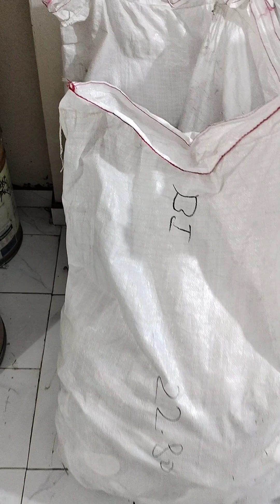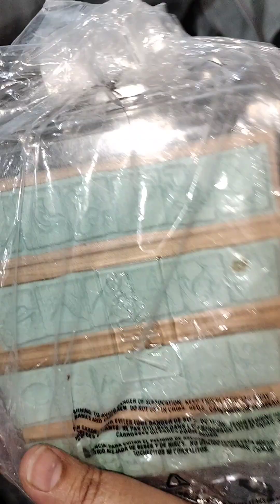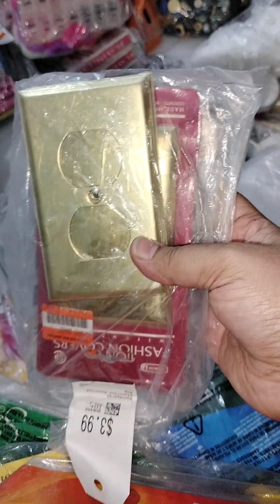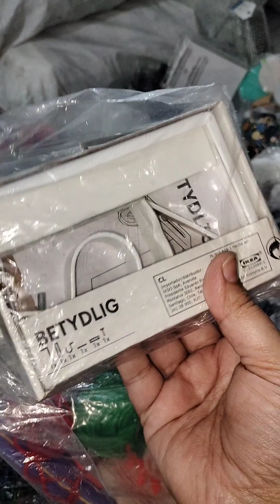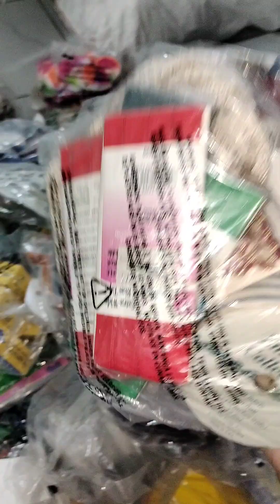Alhumdulilah new stock arrived. FREE DELIVERY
new stock buy karne kay liye 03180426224 pe rabta karen.